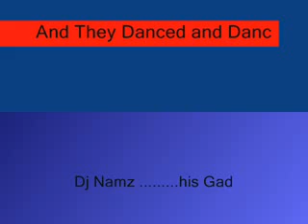Mehbooba o Mehbooba Slough mela 2011 Remix ( funny Sexy Dance)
Funny Urdu Funny hindi Desi Videowalla Lafanga Ek aur EK 11 Venus tv London
Southall desi Funny green street Pakistan 2008 London mela 2008 Croydon Mela 2008
East london mela djpaxxx Salman Malik Funny Jay sean H Dhami Rishi Rich